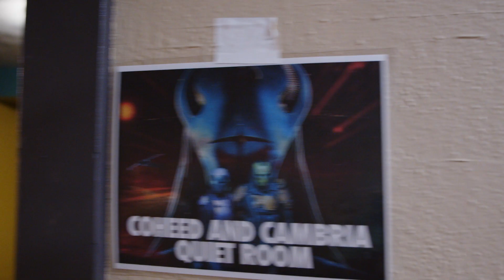Claudio Sanchez / Wren and Cuff ANNA origin story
Claudio tells the tale of how he acquired his favorite vintage muffer, which helped to inspire his signature pedal with Wren and Cuff.